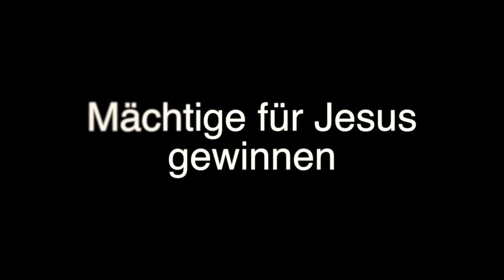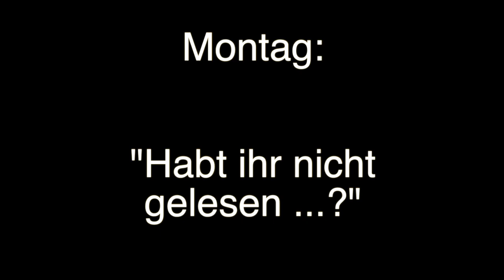Q1401 / 09 Jüngerschaft